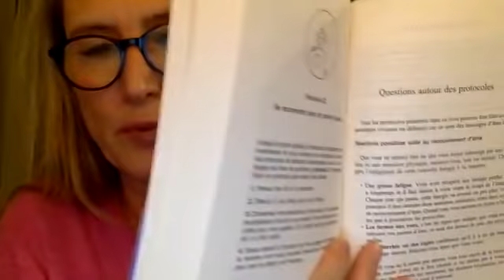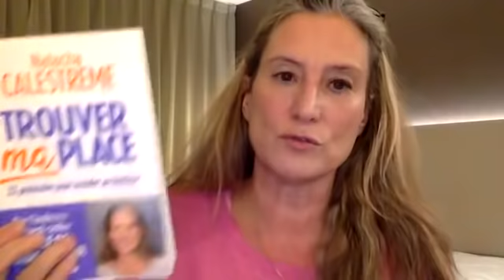Je réponds à vos questions